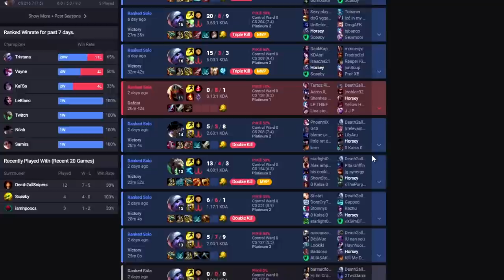TRICK AND HORSEY IN DIAMOND PROMO FINALE